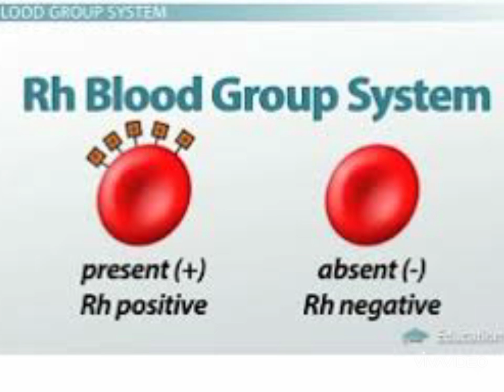Negative Blood Group in Pregnancy in Urdu/Anti D Injection Use @drzulfiali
Your Quaries :

negative blood group.
negative blood group in pregnancy.
bleeding in pregnancy.
negative blood group disadvantages in pregnancy.
blood group.
o negative blood group.
rh negative pregnancy.
negative blood group pregnancy.
negative blood group mother have complication in pregnancy.
blood groups and blood types in urdu.
negative blood group pregnancy injection.
spotting in early pregnancy.
anti d injection in pregnancy